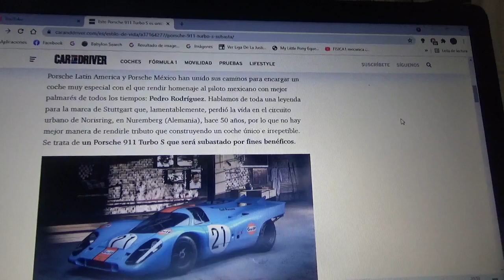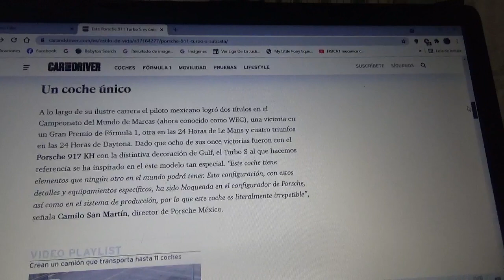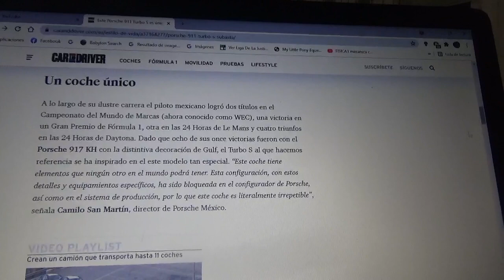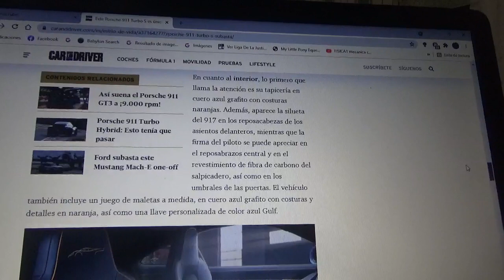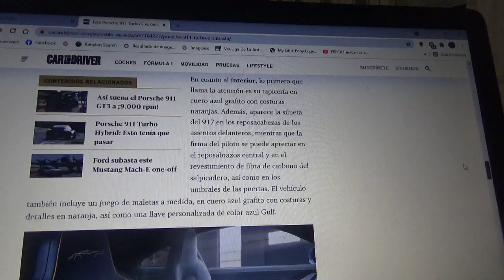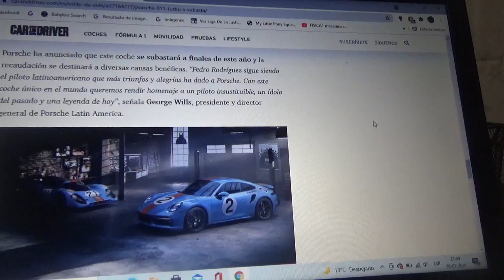Este ejemplar del Porsche 911 Turbo S muy especial será subastado con fines benéficos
La decoración en este coche rinde honores al fallecido corredor mexicano Pedro Rodríguez